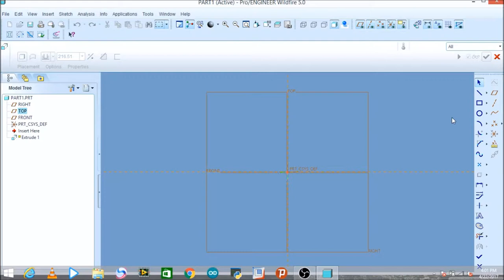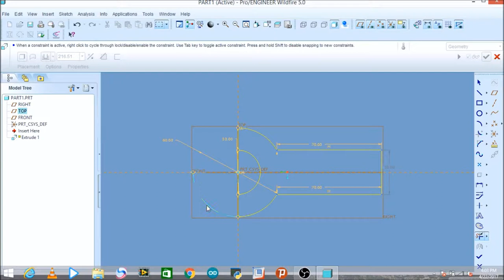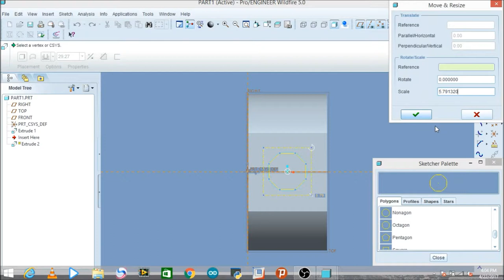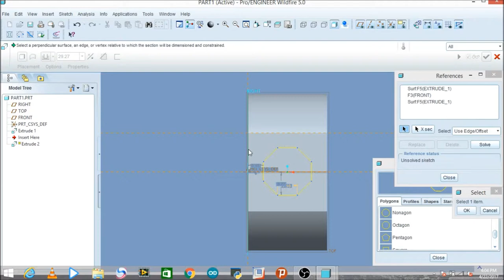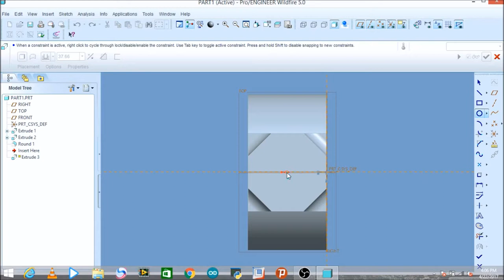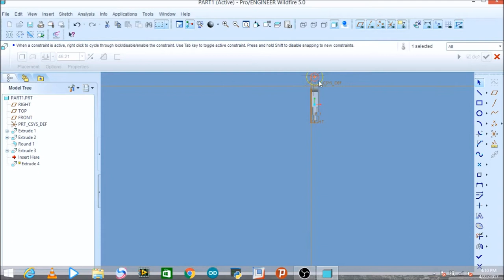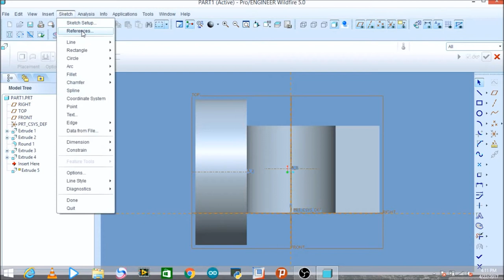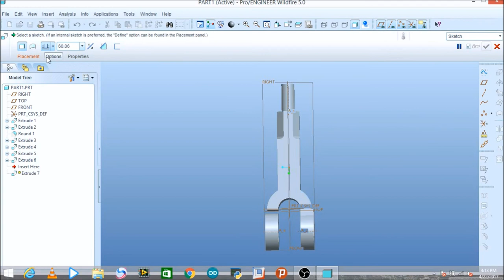KNUCKLE JOINT - PART 1 Creation of FORK END using PTC CREO/PRO-E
Hi everyone. This video shows how to create a fork end using PTC Creo / PRO-E. Fork end is a part of Knuckle Joint. Hope it helps...:)